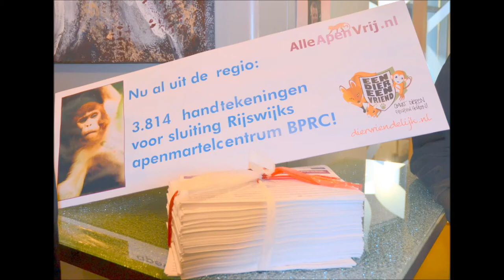Rijswijks Dagblad Petitie Alle Apen Vrij Stadhuis Rijswijk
Alle Apen Vrij op het Stadhuis
Alle Apen Vrij, een DIER een VRIEND ( EDEV ) boden dinsdagavond samen met Marc Weterings, voorzitter van Rijswijks Belang tijdens de gemeenteraadsvergadering handtekeningen aan voor de vrijheid van de apen in het apenvivisectiecentrum BPRC in Rijswijk.
Inmiddels staat het aantal handtekeningen uit de regio Rijswijk op ruim 3800.